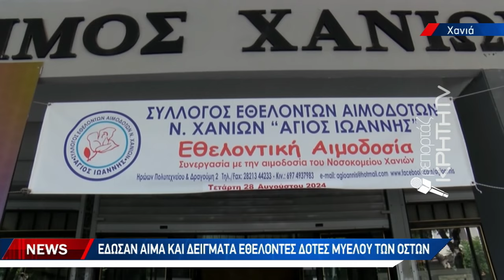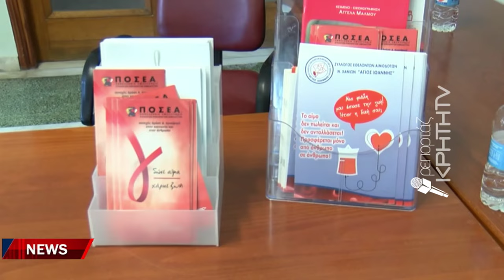Έδωσαν αίμα και δείγματα εθελοντές δότες μυελού των οστών